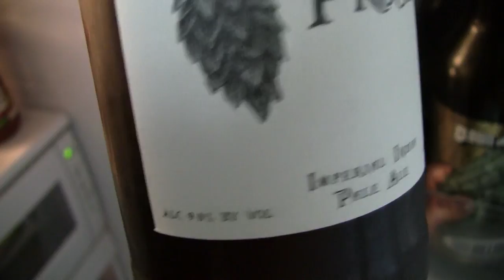Beer Review # 2553 Foley Brothers Brewing Prospect Imperial IPA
Foley Brothers Brewing Prospect Imperial IPA
my other Youtube channel - mrgregpuckett
BEER SCALE
1- UNDRINKABLE
2- F
3- D
4- C
5- B-
6- B
7- B+
8- A-
9- A
10- A+
CHEERS!